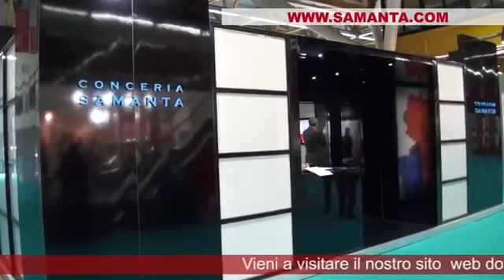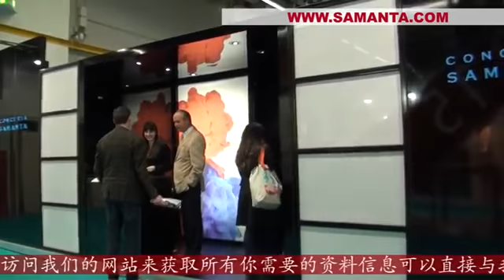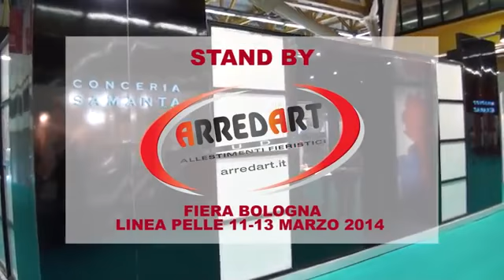SAMANTA LINEA PELLE 2014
Stand Realizzato per la ditta SAMANTA nell'edizione 2014 della fiera LINEA PELLE a BOLOGNA